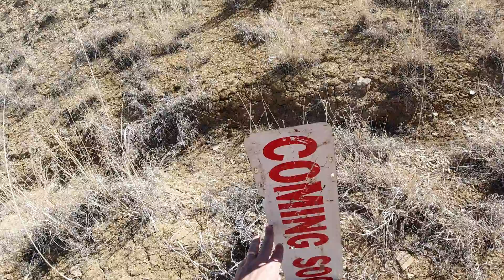Wrangler vs FJ with Raaj & Rob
Putting the FJ Cruiser up against the Wrangler in the desert to the West of Albuquerque.